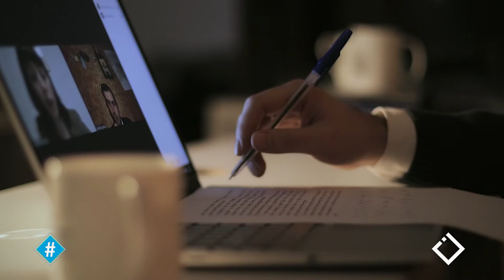სახელმწიფოს სოციალური პოლიტიკა 2021 - ში | ივანე ბაკურაძის ინტერვიუ თათული ჭუბაბრიასთან